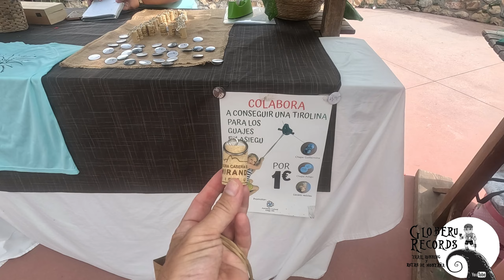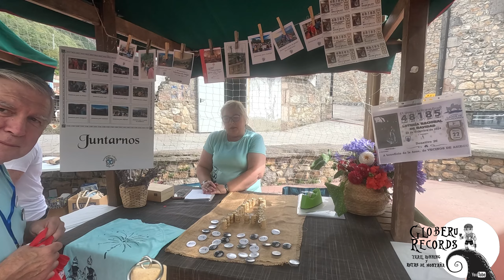[ 2,7 K ] I Speed Carreña Trail. ( Cabrales. Asturias). 01.09.2024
I Speed Trail Carreña. ( Cabrales. Asturias). 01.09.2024

Primera edición de este trail en su distancia corta ( 9 kms y 600+). Trail muy técnico con unas vistas a Picos de Europa excepcionales.